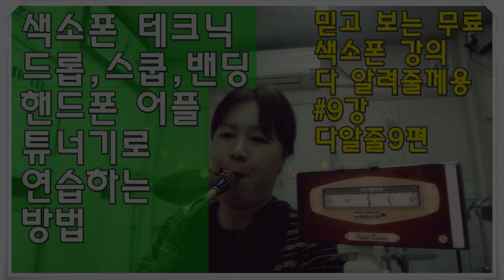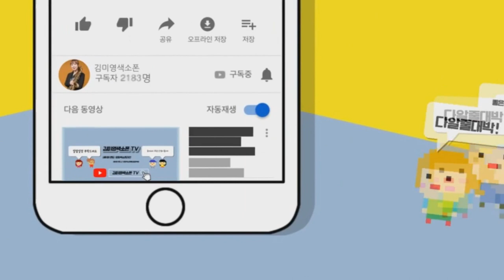색소폰 테크닉-(드롭, 스쿱, 밴딩) 핸드폰 어플 튜너기로 연습하는 방법-다알줄#10강-색소폰강의